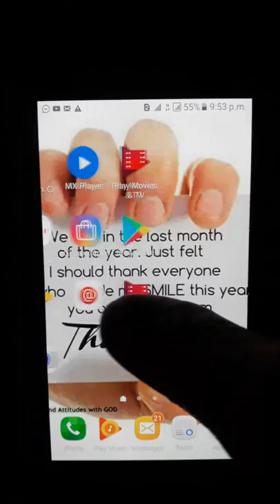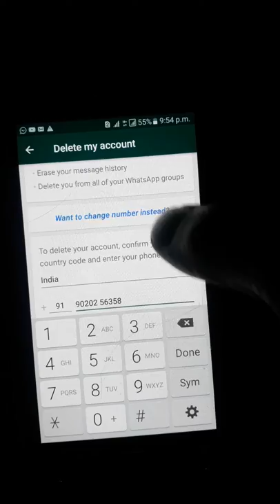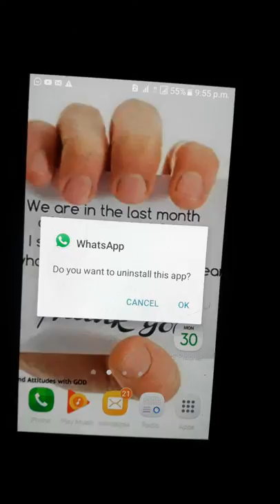GF ने Whatsapp पर किया Block, तो खुद को ऐसे करे Unblock by suraj thakur panjokhariya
agr kisi friends ya girlfriends ne aapkoblock kr diya h to gabrao mat aap aapne aap unblock ho skte ho
aapni aapne whatsapp ko account ko delete krna h or fir aapne aapne phone se whatsapp  ko uninstall krna h again whatsapp install kro or whataapp account bana hogya aap unblock
suraj thakur panjokhariya
surajthakurpanjokariya